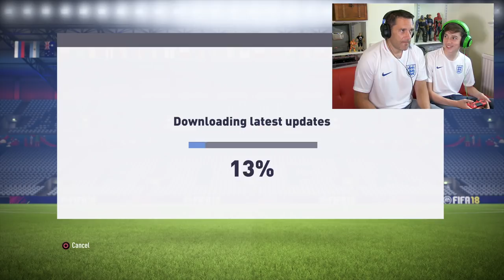World Cup Walkouts Ultimate Team Pack Opening!! - Gorgeous Movies Fifa 18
The NEW World Cup Update is out for Fifa 18, so we had to try it out and start our own World Cup Ultimate team! We couldn't resist opening lots of packs and got some epic walkouts for you to see..

Please leave a comment as we read every single one  and reply to as many as we can.

We are a family that make fun videos. A mixture of song parodies, film parodies, and a few crazy short films to entertain you. From Superman and other super heroes to The Teenage Mutant Ninja Turtles. From Ghostbusters to Lego Batman and Power Ranger - We have it all!

The Gorgeous Movies family is David, Janet and their three boys Daniel (12yrs), Harry (11yrs), and Charlie (5yrs). David started making videos with the boys as a way to entertain them. Daniel insisted we put one on Youtube and the rest is history!